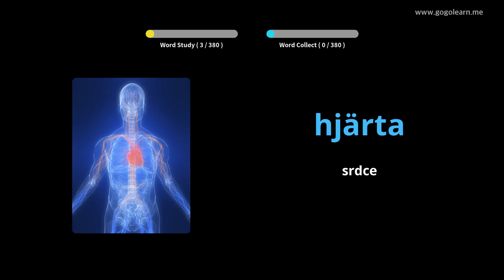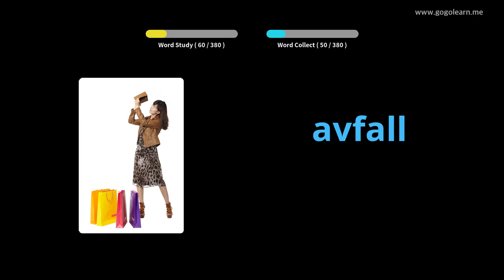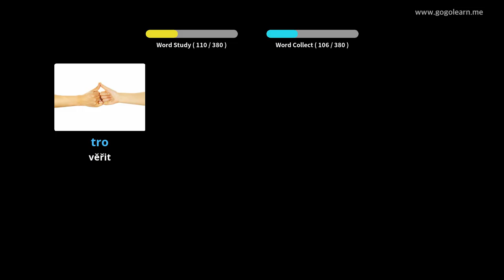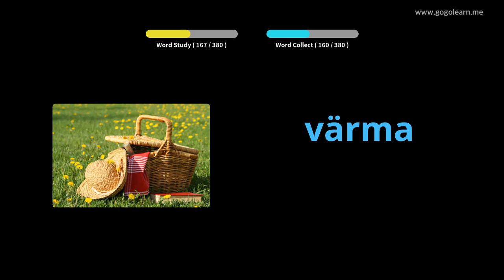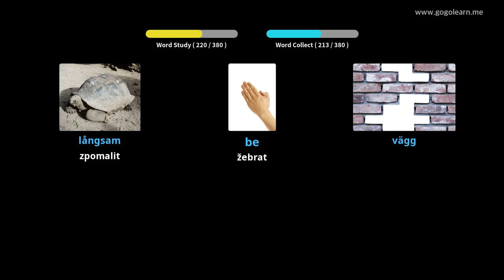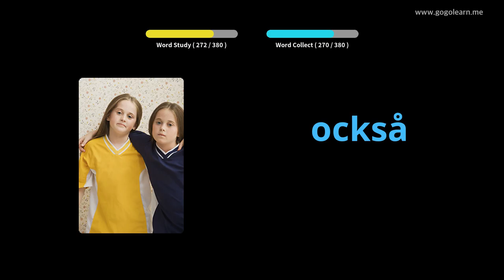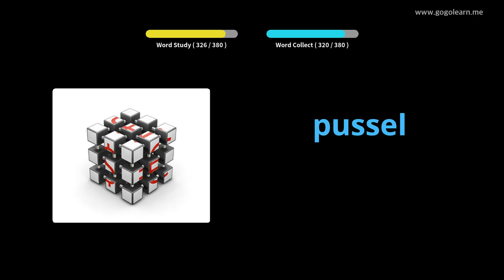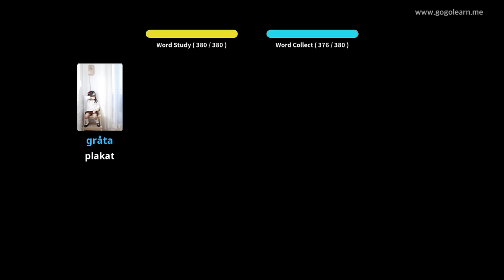Střední škola švédského slovníku 1 | Golearn